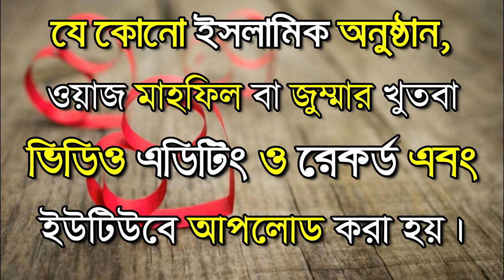কিছু জরুরি জিজ্ঞাসা।প্রশ্নোত্তর শাইখ আব্দুর রাজ্জাক বিন ইউসুফ।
প্রশ্নোত্তর শাইখ আব্দুর রাজ্জাক বিন ইউসুফ।
al ikram foundation is an islamic channel .
আল -ইকরাম ফাউন্ডেশন সত্য ও সহিহ দ্বীন প্রচারে এক ধাপ এগিয়ে।